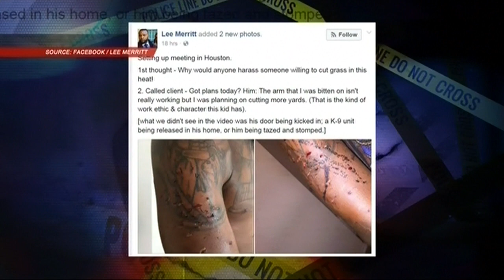Black Man Says Deputy Brutalized Him After He Was Questioned About Cutting Grass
Cutting Grass While Black? A Black man cutting grass and passing out business cards in the Houston, Texas area is claiming a deputy brutalized him for being Black. A portion of the confrontation was caught on camera.